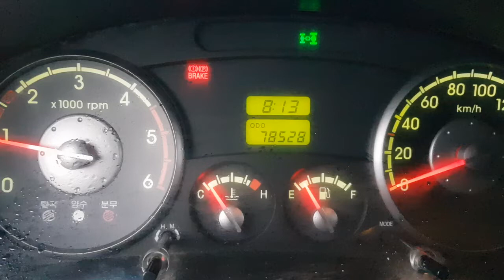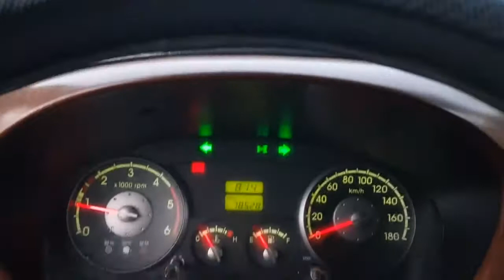(108608) KIA BONGO III 4WD 2005 LIMITED MODEL PTO BUTTON